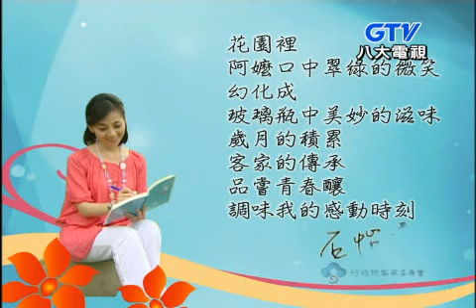石怡潔的感動時刻- 青春釀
高樹鄉媽媽的「青春不老釀」，幾乎每位老媽媽，都會釀製各種菜蔬，其味道總讓他鄉遊子日夜懷念，一瓶瓶的，雖是廚房不起眼的風景，卻是故鄉的滋味。秋香媽媽原本只是一個單純的家庭主婦，喜歡在廚房裡動手動腦，有著不怕麻煩的個性。九二一大地震時，慈濟等社福團體發動義賣募款，秋香試著把將客家農村醃漬物如福菜、蘿蔔絲、鳳梨豆瓣醬等，拿去賣，反應不錯，產生了很多客源。於是，秋香開始與社區裡一群有心的朋友，把村子裡的阿嬤與老媽媽們組織起來成立「青春不老隊」，把傳統手工的老媽媽手藝秀出來。